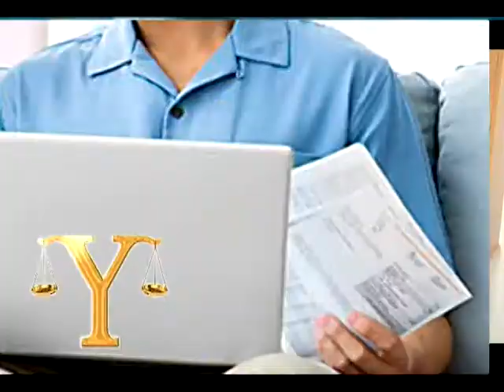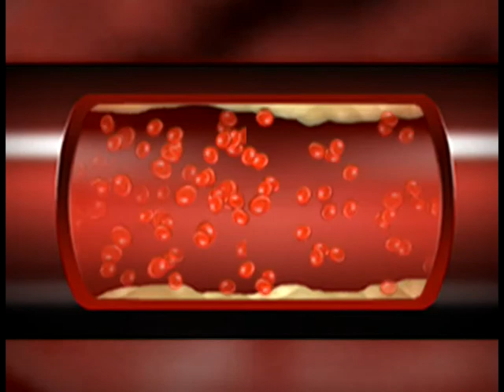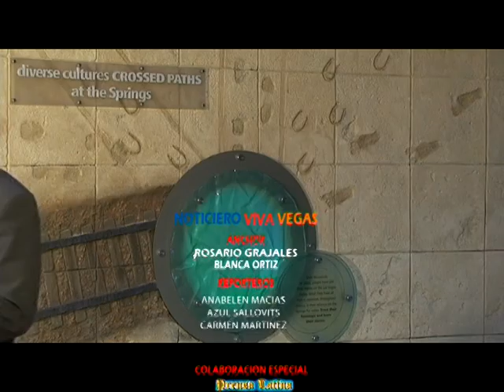TV 113 NVV 9 11 11